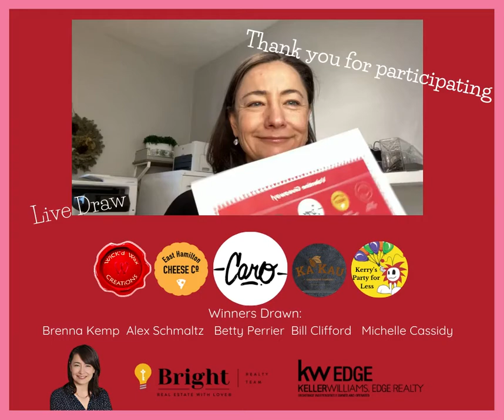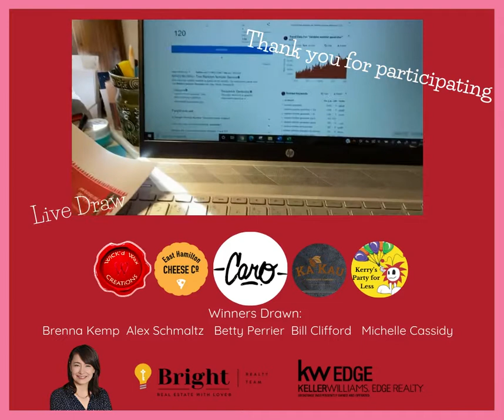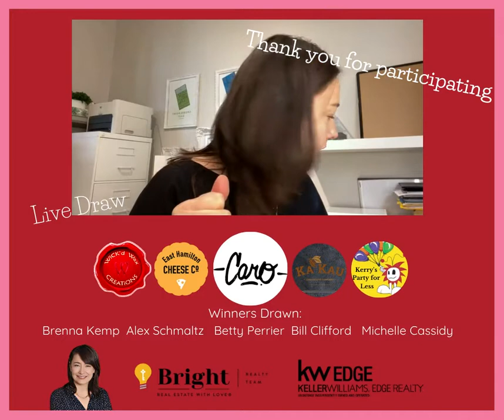Win Your Valentine! Giveaway - Prize Draw